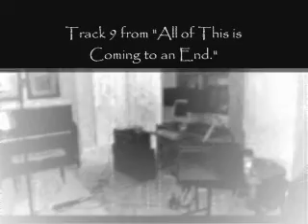You Are All I Want by Daniel and the Dragon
Track 9 from the 2009 Album "All of This is Coming to an End."
Song and lyrics by Dan Evans

You Are All I Want

So deep I am drowning
So deep I am yours.

Though it seems so long ago I know just where you are.
Blending in with empty spaces driving in the dark.

And you are all I want.

Wide awake with mouth still open the corridor is quiet.
Eastbound flights into the mountains, the last one to go home.
I know that you won't see me anymore.

But you are all I want.

I can't fight what falls to pieces even when you're gone.
Building up on other failures, adding to the mess I have got.
Maybe we lost it, maybe we lost it.
Maybe we lost.